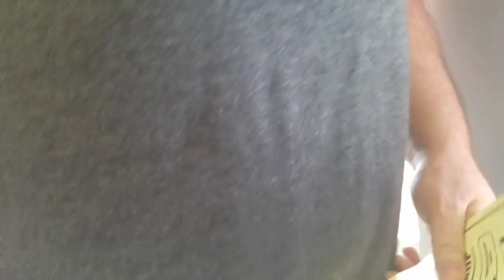Day Out With Thomas 2017